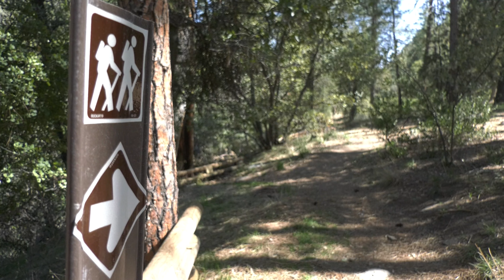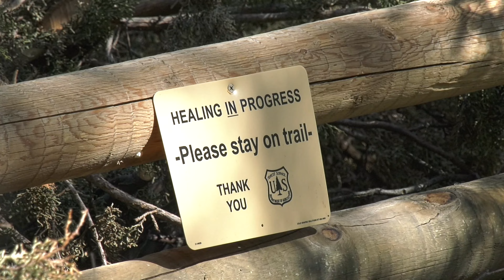The Path to Protection - Oak Creek Canyon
ADEQ implements on-the-ground projects to protect Oak Creek and help minimize E.coli contamination